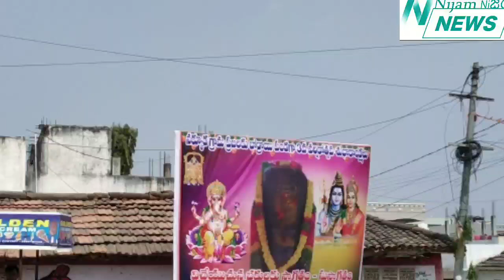Budarai Bonalu Juloos @ Narkhuda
Budarai Bonalu Juloos at Narkhuda, Shamshabad Mandal, Rangareddy District, Telangana State, India. @ 26/02/2020